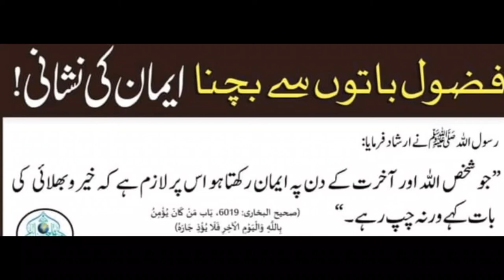fazool batoo sy bachna iman ki neshani hay